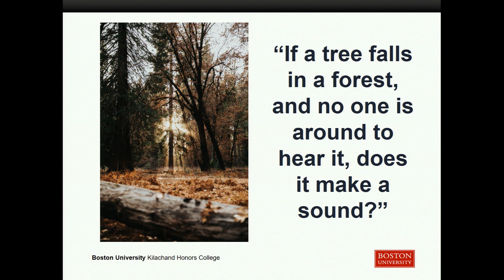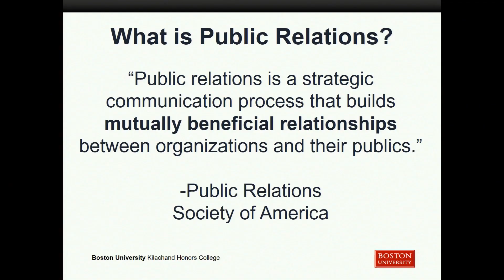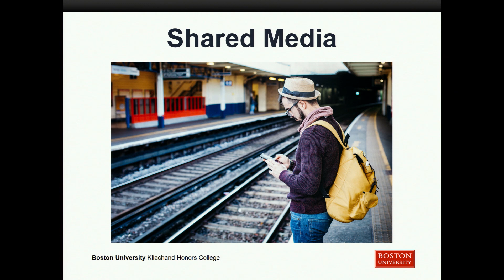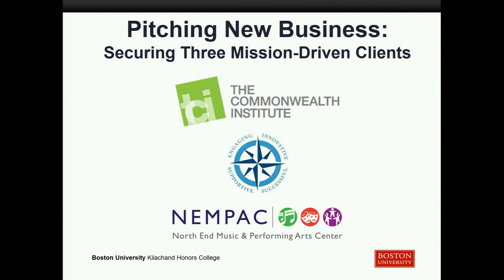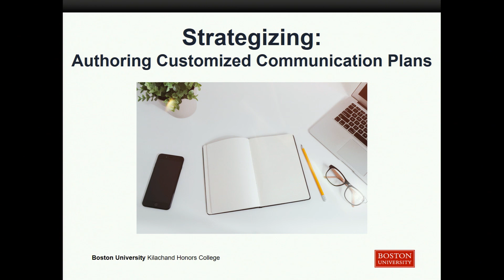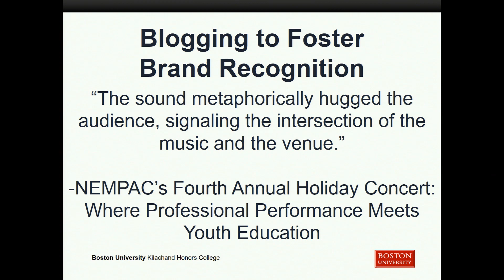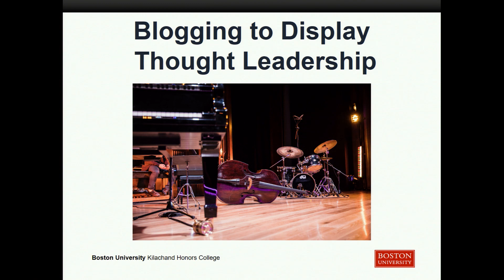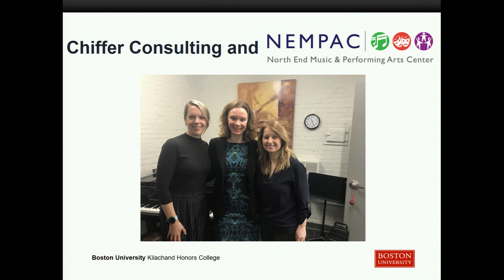Kathryn Chiffer: Chiffer Consulting: A Communications Firm for Mission-Driven Organizations